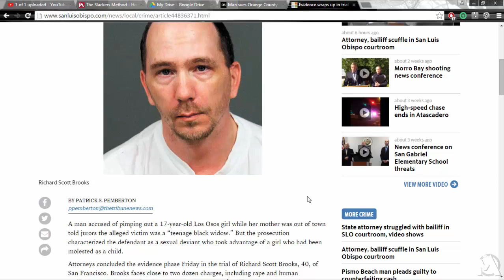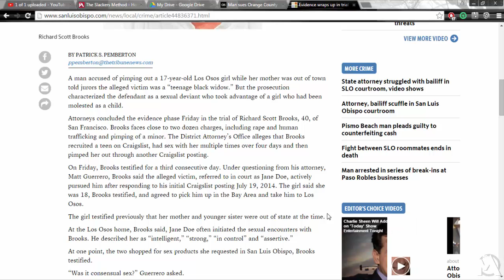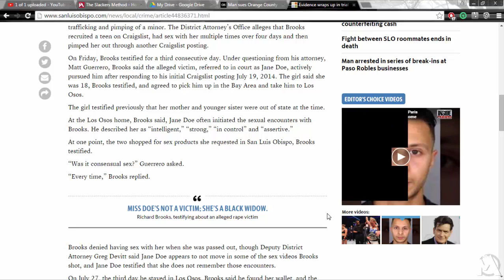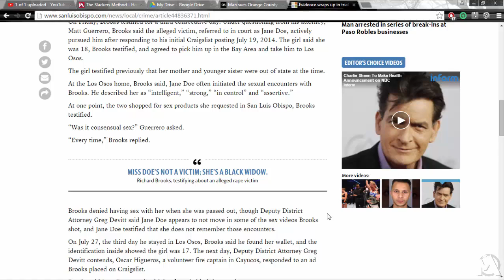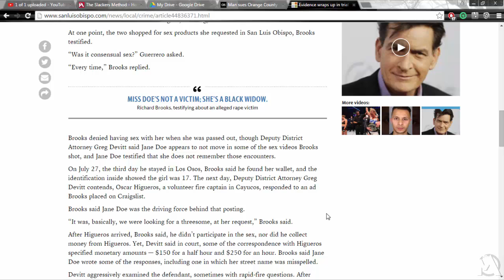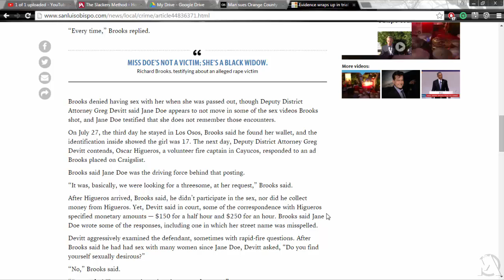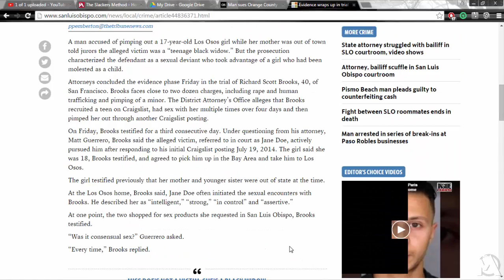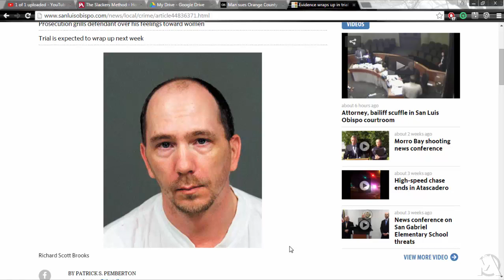Evidence wraps up in trial of man accused of pimping Los Osos teen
Follow up news in the case of Richard Brooks on trial for alleged pimping out of a Los Osos teen through Craigslist posting.